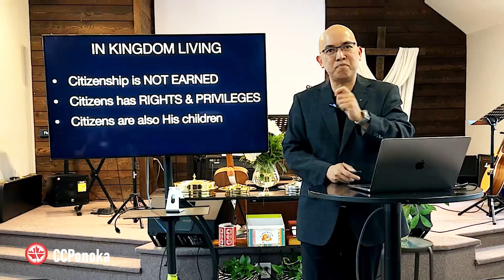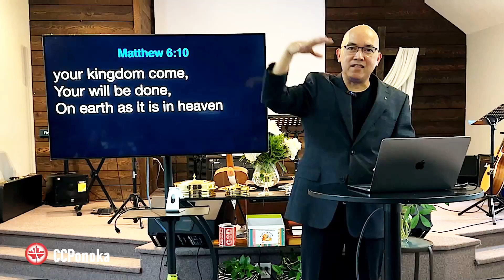Kingdom, King and Ambassadors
Ptr Jerry Nepomuceno